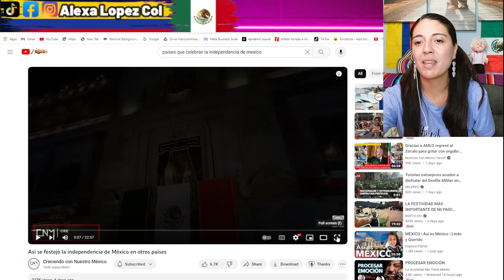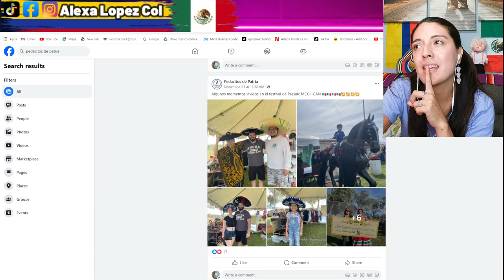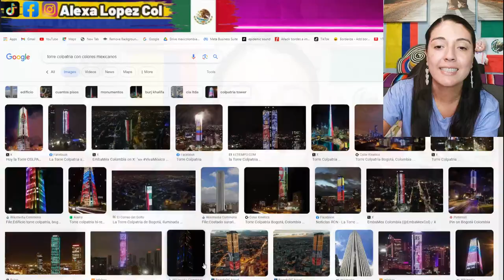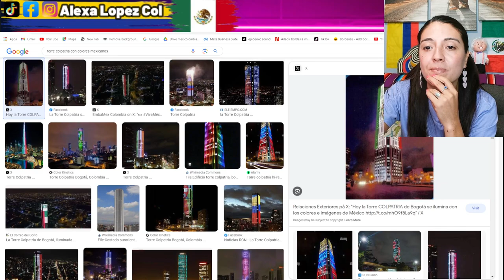Con ningun otro pais hacen esto, Así se festejó la independencia de México en otros países! Reaccion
Creditos: creciendo con nuestro mexico